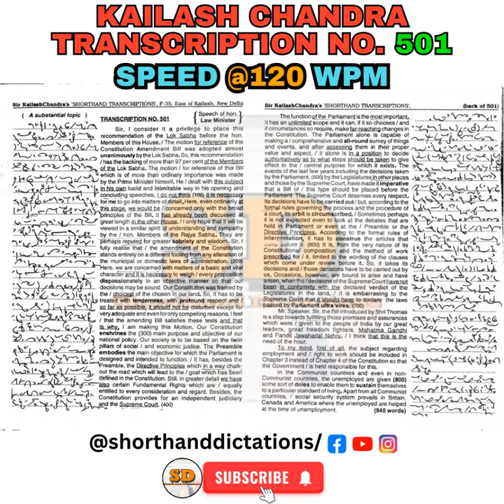#501 | @120 wpm | Shorthand Dictations | Kailash Chandra | Volume 23 | 840 words